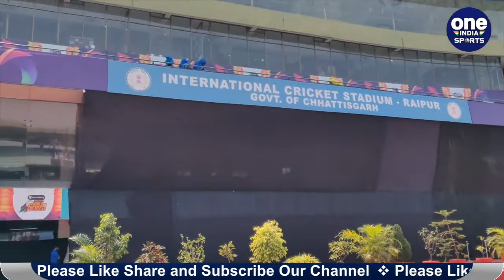India legends practicing in Raipur Cricket Stadium| Road Safety World Series | Oneindia Sports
The ongoing Road Safety World Series 2020-21 is being held at Shaheed Veer Narayan International Cricket Stadium in Raipur. Ahead of the final league match of the T20 tournament between West Indies Legends and England Legends, India Legends-led by Sachin Tendulkar were set to arrive at the stadium and practice for the semi-finals. We took a look at the stadium and the stands ahead of the team's arrival.

इन दिनों रोड सेफ्टी वर्ल्ड सीरिज चल रही है. रायपुर के शहीद वीर नारायण इंटरनेशनल क्रिकेट स्टेडियम में इस टूर्नामेंट के सारे मुकाबले खेले जा रहे हैं. टूर्नामेंट अब अपने आखिरी चरण में है. सेमीफाइनल और फाइनल के मुकाबले रह गए हैं. टीम इंडिया ने पहले ही सेमीफाइनल में जगह बना ली है. और अब की निगाहें फाइनल में जगह बनाने पर है. इंडिया लेजेंड्स की कप्तानी सचिन तेंदुलकर संभाल रहे हैं. साथ ही टीम तैयारियों में जुटी हुई है. इस विडियो में आप देख पाएंगे कि कैसे सचिन तेंदुलकर की टीम नेट्स में अपना पसीना बहा रही है.